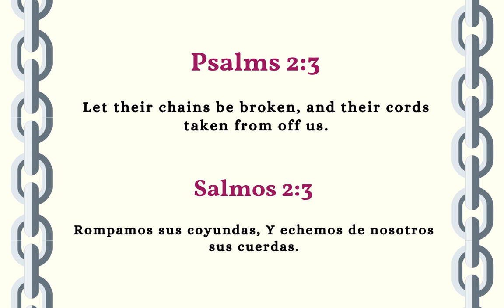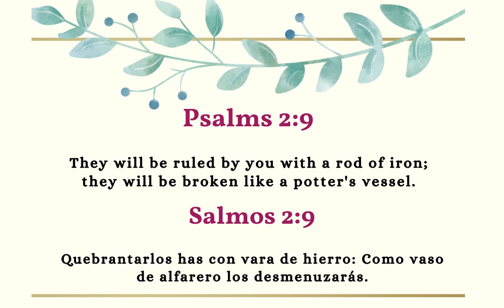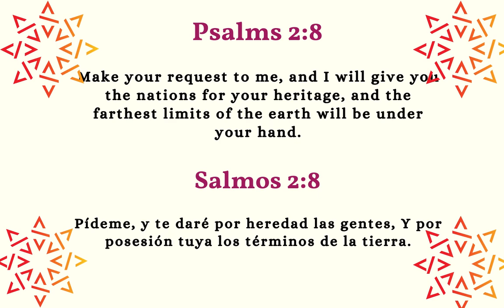PSALMS 2 - ENGLISH AND SPANISH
Psalms 2 in English and Spanish